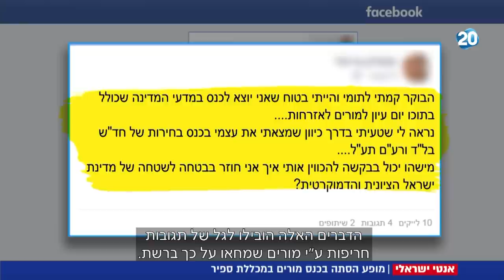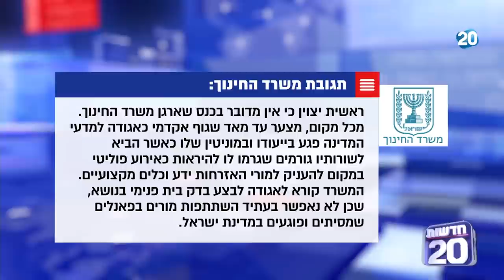חדשות 20 - מופע הסתה בכנס מורים לאזרחות במכללת ספיר